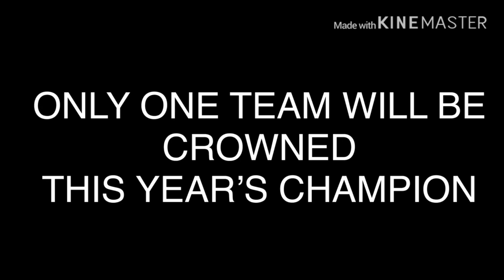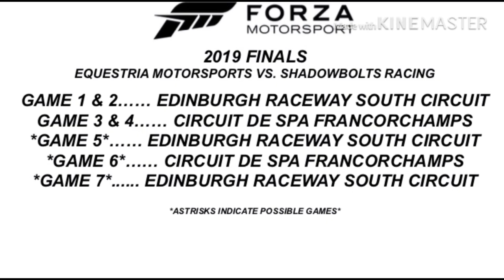Forza 2019 Finals: Equestria Motorsports vs Shadowbolts Racing THE REMATCH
The finals are here and so are the competitors. The rematch between Equestria Motorsports and Shadowbolts Racing

1.  Foul language
2.  Spam
3.  Bullying to other individuals
4.  Racism and sexism. (No sex jokes)